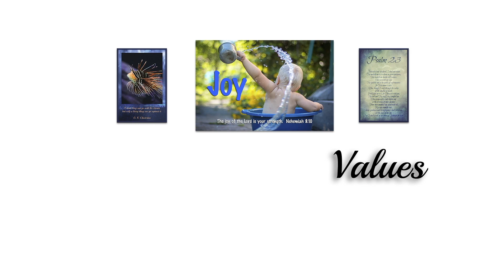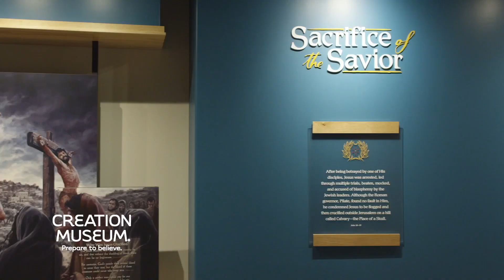Faith On Film #56 The Dark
This episode features Chip Rossetti, Kevin Sizemore and Marty Klebba as they share about the new series "The Dark".